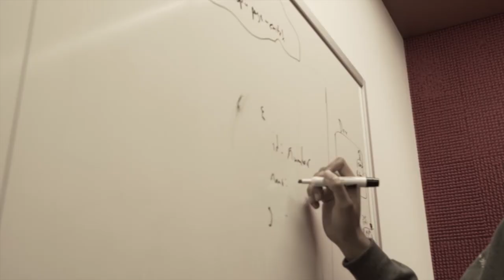SharePoint Overview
Discover the landscape of developing modern solutions with SharePoint with Landis Huey, developer on the SharePoint platform.